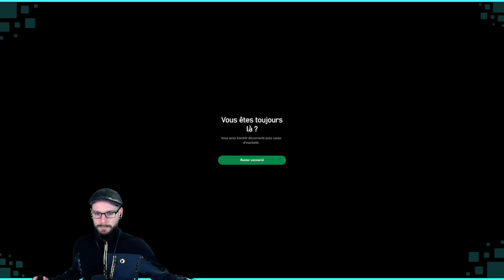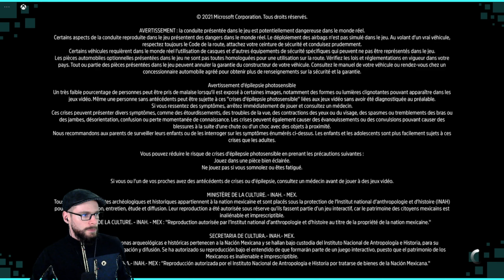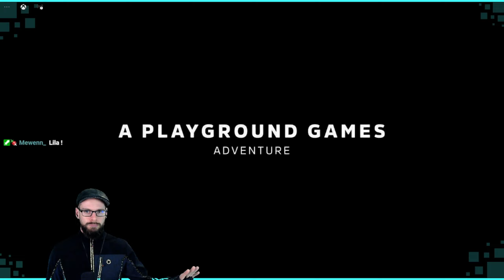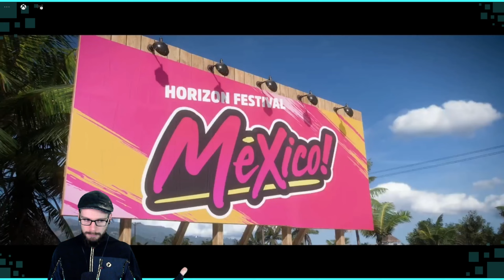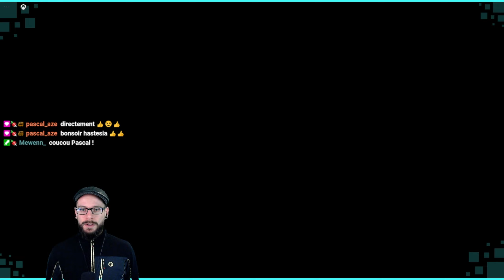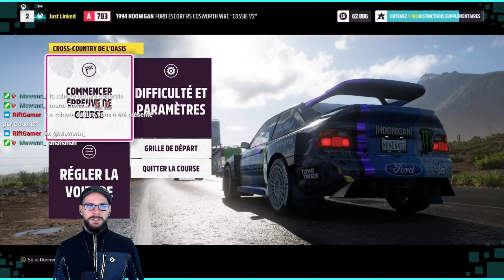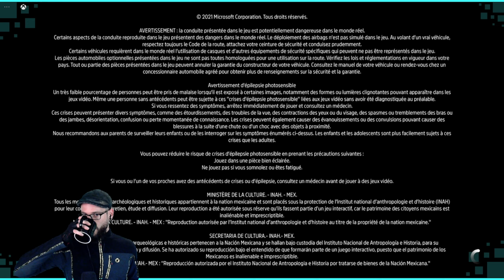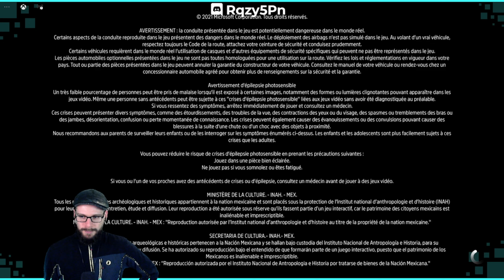Forza Horizon 5 ~ Épisode 1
L'aventure Horizon ultime nous attend !

Nous découvrons le monde ouvert vivant et changeant constamment, situé dans les magnifiques paysages du Mexique, et nous vibrons au volant de centaines de voitures parmi les plus belles au monde.

Nous partons pour des expéditions à couper le souffle dans un monde ouvert vivant et en constant changement situé dans les paysages magnifiques du Mexique et vibrons au volant de plusieurs centaines de voitures parmi les plus belles au monde.

Soutiens la chaîne en laissant un like, un commentaire et en t'y abonnant 💙
N'hésite pas à partager autour de toi 🤟

Stay Linked ~